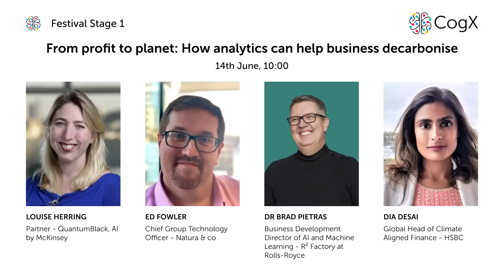Highlights | From profit to planet: How analytics can help business decarbonise | Climate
Louise Herring hosts a panel exploring how businesses can best harness machine learning to achieve truly transformative decarbonisation and sustainability goals.

Featuring:
Louise Herring Partner - QuantumBlack, AI by McKinsey
Ed Fowler - Chief Group Technology Officer - Natura & co
Dr Brad Pietras - Business Development Director of AI and Machine Learning - R² Factory at Rolls-Royce
Dia Desai - Global Head of Climate Aligned Finance - HSBC